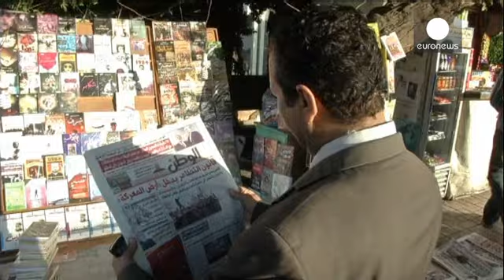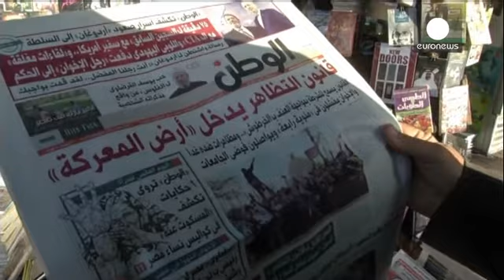إحتجاجات في مصر ضد قانون التظاهر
أثار القانون الجديد للمظاهرات و التجمعات في مصر  ،...

أثار القانون الجديد للمظاهرات و التجمعات في مصر  ، الذي أصدره الرئيس المؤقت المستشار عدلي منصور ، موجة من الاحتجاجات من جانب المنظمات الحقوقية
و شهدت  القاهرة اليوم مشادات بين الطلبة و قوات الأمن ،إحتجاجاً على القانون الذي يقيد من حرية التجمع

وكانت عدة منظمات حقوقية إضافة إلى الأمم المتحدة دعت إلى التخلي عن هذا القانون، متهمةً الحكومة المؤقتة في مصر ، بالرغبة في العودة عن مكتسبات ثورة 25 يناير